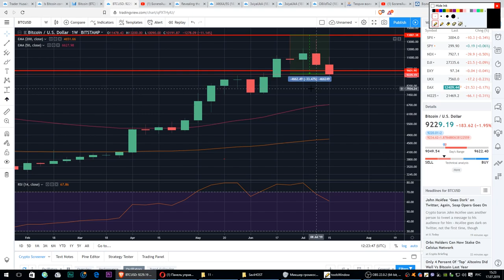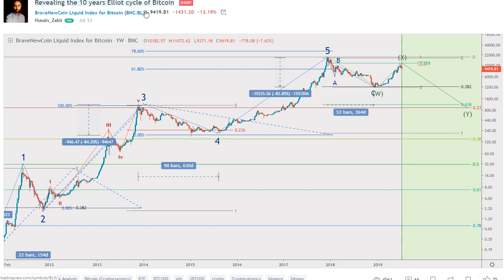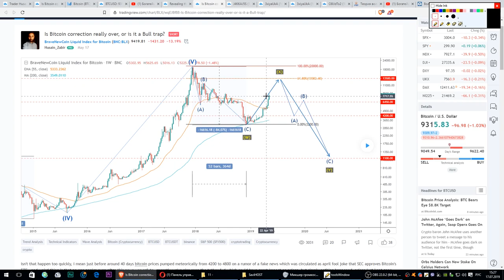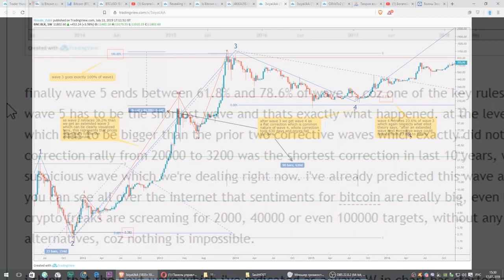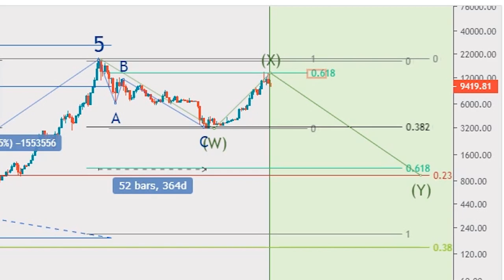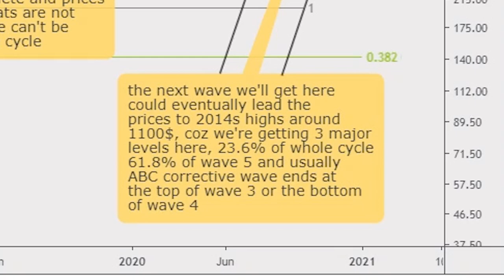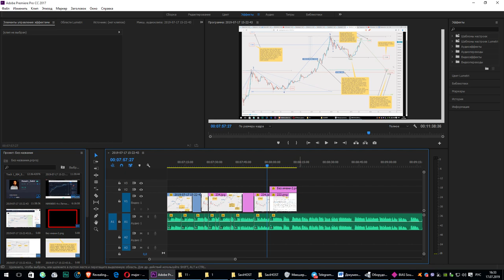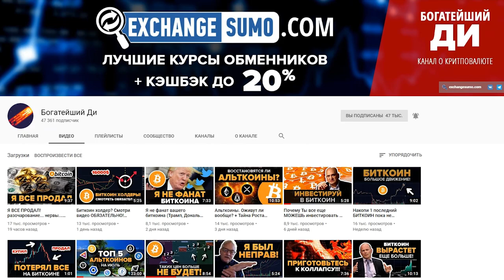😱Биткоин утопят до 1100$? Об этом молчат (крипто-ванга Husein Zabir, весь сценарий до 2021+ эллиот)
Биткоин утопят до 1100$? Об этом молчат (крипто-ванга Husein Zabir, весь сценарий до 2021)